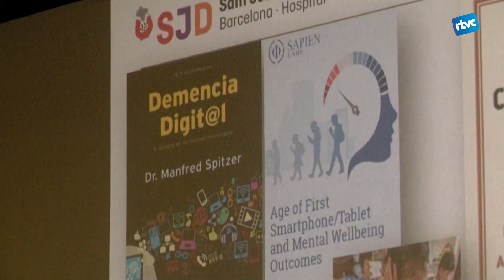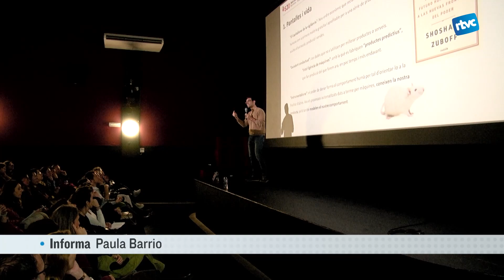Les pantalles en infants i adolescents a debat amb el psicòleg Francisco Villar